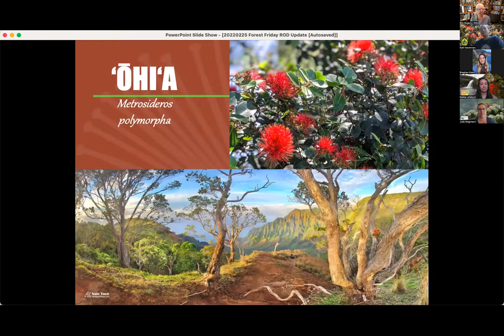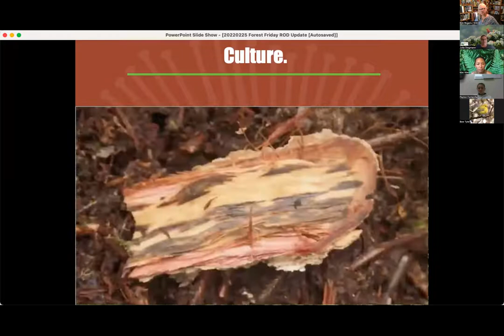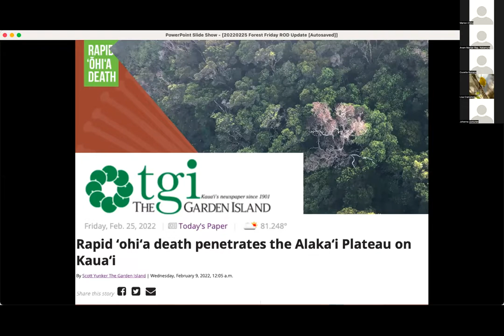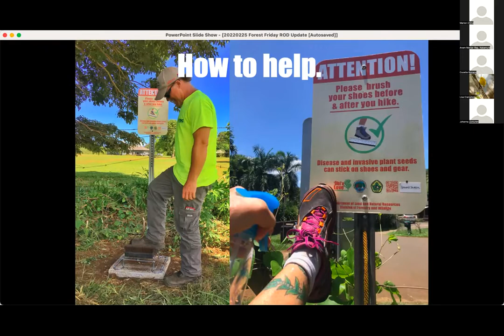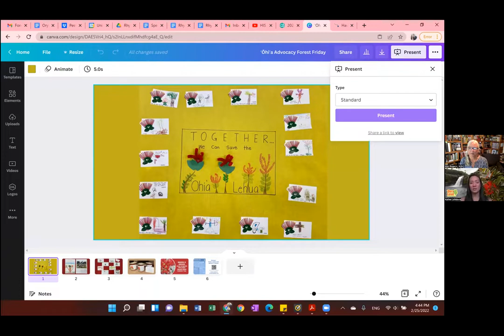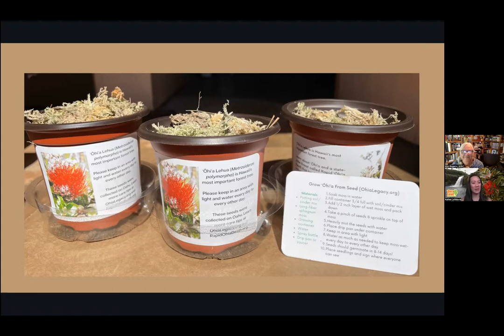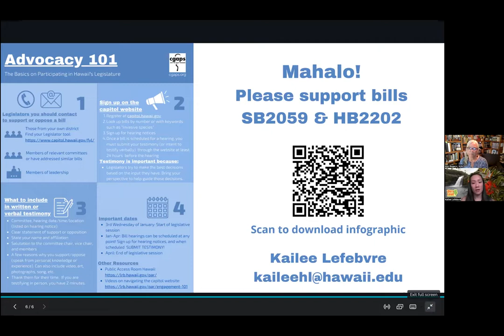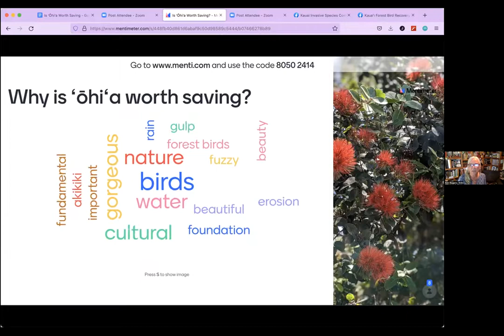Is ʻŌhiʻa Worth Saving? How Kauaʻi Is Managing the Spread of Rapid ʻŌhiʻa Death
IS ʻŌHIʻA WORTH SAVING?

Virtual Talk Story Discusses Role of ʻŌhiʻa in our Lives

(KAPAʻA)–Hosting its ninth virtual “Forest Friday” conversation on Friday, February 25th at 4:00 p.m., the Kauaʻi Invasive Species Committee (KISC) and Kauaʻi Forest Bird Recovery Project (KFBRP) will devote an hour-long discussion to the most abundant tree in the forests of Hawaiʻi–ʻōhiʻa lehua.

The virtual event will review the role of ʻōhiʻa in the environment, culture, as well as, our watersheds and provide an update on the presence of Rapid ʻŌhiʻa Death on Kauaʻi. The event is one of numerous offered as part of Hawaiʻi Invasive Species Awareness Month (HISAM). This year, HISAM is exploring the three wao (or realms) of 1) Akua (upper forests), 2) Kanaka (lower valleys and urban areas), and 3) Kahakai (wetlands, ocean).

Kim Steutermann Rogers, ROD Outreach Specialist for KISC, will emphasize the role of ʻōhiʻa in our everyday lives, as well as, provide an update on the presence of Rapid ʻŌhiʻa Death on Kauaʻi.

Breghan Klein and Kalli Harshman will share details on the work being done in the forest to help save ʻōhiʻa. Klein is a field technician for KISC, and Harshman is a watershed field technician for Kauaʻi Division of Forestry and Wildlife.

Kailee Lefebvre, Planner for Coordinating Group on Alien Pest Species, will highlight the current legislation proposing to name ʻōhiʻa as the Hawaiʻi State Endemic Tree.

This virtual talk story is a unique opportunity to discover what is happening with forest conservation on Kauaʻi.

Registration is required to participate on Zoom and can be done Or viewers can watch live on Facebook at the KISC or KFBRP pages.

Did you miss any of our first eight episodes of "Forest Fridays"?
You can still watch them here:

"What does a healthy forest mean to you?"
"How do we protect our forests for our childrens' future?
"How do you connect with the forest?"
"The skies are empty and the forest is quiet: Is it too late to save our native forest birds?"
"Aia i hea ka Wai a Kāne? How water, watersheds, and waterbirds connect to the forest."
"What's the fate of our forests?"
"Halloween Edition: Ghouls of the Forest."
"Holiday Edition: Artists of the Forest.